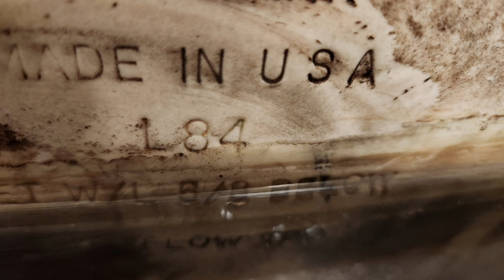1984 American Standard Plebe toilet